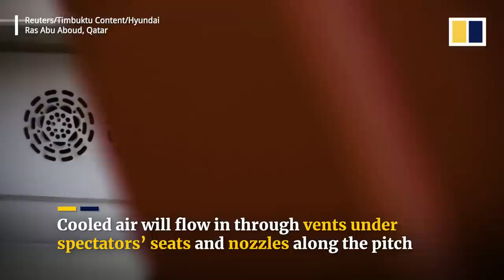Cool air ‘bubble’ in Qatari stadiums to keep World Cup players and fans comfortable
New air-conditioning technology will be used to cool World Cup football players and thousands of fans in Qatar’s desert climates. Saud Ghani, a professor at Qatar University nicknamed “Dr Cool”, developed the air circulation system that will keep a cool ‘bubble’ of air in the stadium.